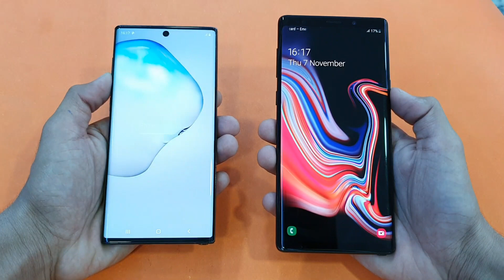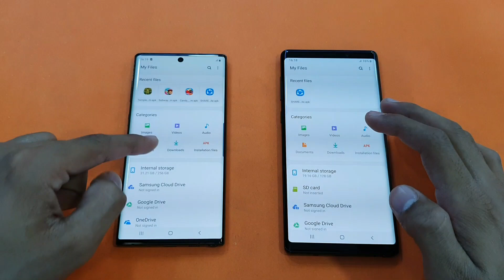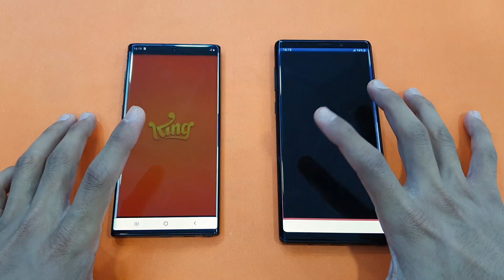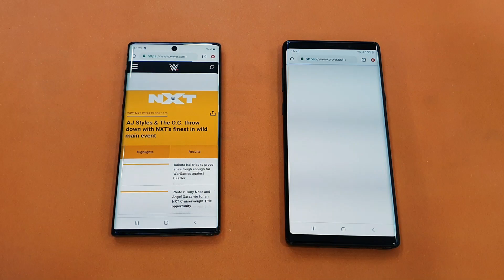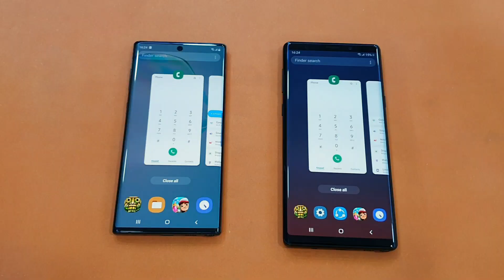Samsung Galaxy Note 10 vs Galaxy Note 9 - Speed Test & Comparison